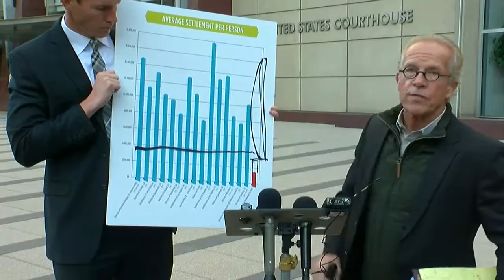Archdiocese Updates Bankruptcy Plans For Sex Abuse Victims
The Archdiocese of St. Paul and Minneapolis has filed an updated bankruptcy plan with more money for victims of sexual abuse, Frank Vascellaro reports. WCCO 4 News at 6 - Nov. 15, 2016